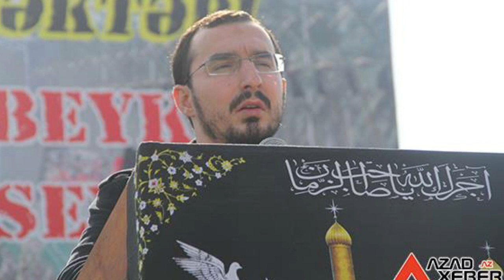TALE BAĞIRZADƏ "GİZLİ SƏS YAZISI" İLƏ BAĞLI BUNLARI DEDİ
Tale Bağırzadə “gizli səs yazısı” ilə bağlı ittihamlara cavab verdi